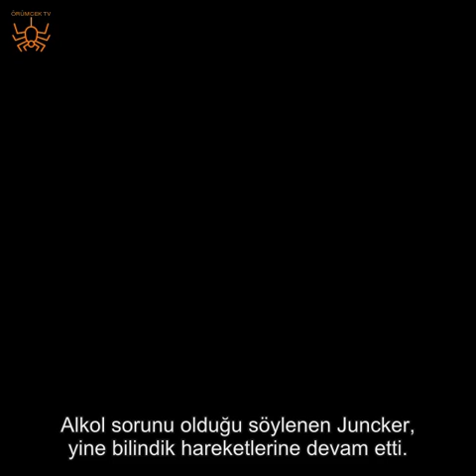AB Komisyon Başkanı Juncker'den ilginç hareketler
AB zirvelerinde yaptığı ilginç davranışlarla adından sıkça söz ettiren Jean-Claude Juncker yine yaptı yapacağını